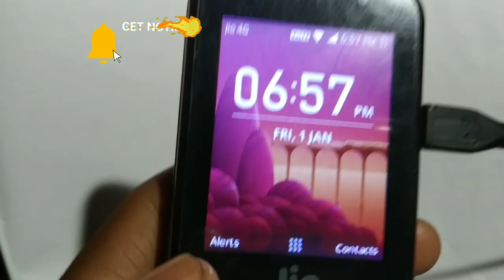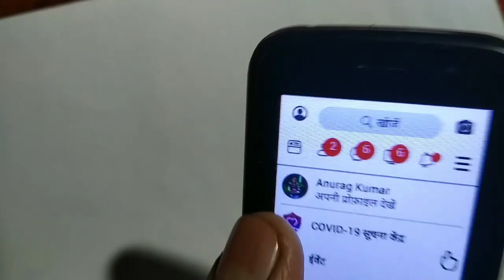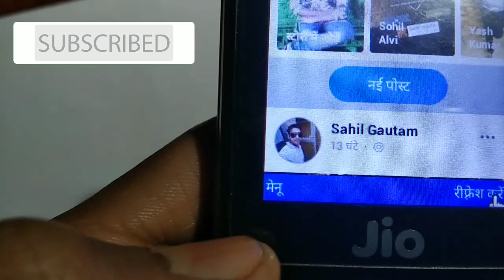Jio Phone Me Facebook Big Update!! New 5 Features😀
Hello dosto mera naam hai Anurag maine es video me          bataya hai